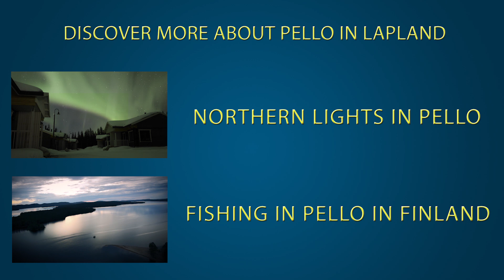Winter in Lapland: Pello at Arctic Circle in Finnish Lapland - Travel Finland tourism talvi video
Europe Video Productions travel film: Winter in Lapland, Finland: Pello at the Arctic Circle in Finnish Lapland. Discover the winter tourism of Pello, the fishing capital of Finland and reindeer land of Santa Claus / Father Christmas in Lapland. Visit Arctic Circle in Finnish Lapland.